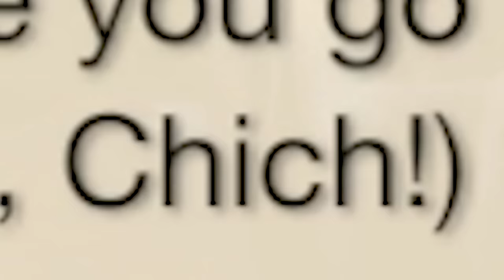ESPINAS CHANGES EVERYTHING - Pro and Noob VS Monster Hunter Rise Sunbreak!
Pro and Noob have their minds blown as Frontier Espinas is here! Enjoy!

Monster Hunter Rise Sunbreak gameplay is here in Sunbreak Demo gameplay form so now witness Monster Hunter Pro and Noob funny moments as we take on Monster Hunter Rise Sunbreak Espinas full hunt gameplay in the new Monster Hunter Rise Sunbreak Map with Sunbreak Great Sword Best Build and Sunbreak Hunting Horn Best Build new attacks moves silkbinds Sunbreak funny Monster Hunter funny best Sunbreak gameplay Sunbreak Citadel Jungle!